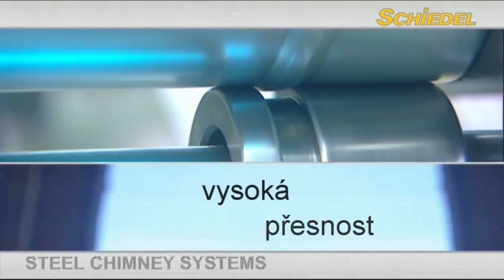Výroba nerezových komínů Schiedel